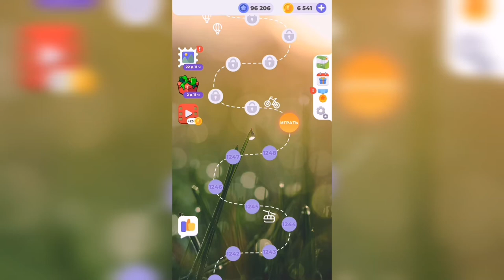Линия слова / Тихий пруд / Уровень 1249